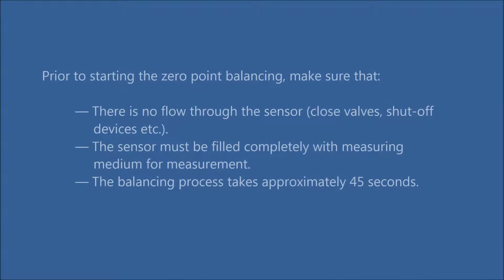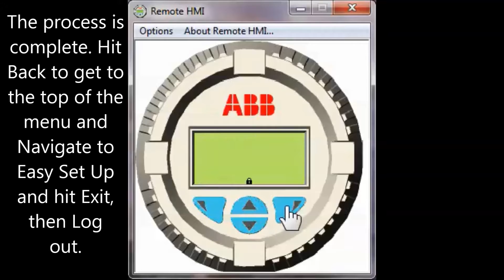Running Auto Zero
Some installations will require the meter to be zeroed. The FSS/FSV swirl and vortex meters have a built in auto zero function. This video will walk you through the steps to run this feature